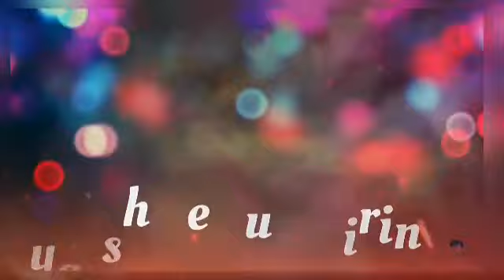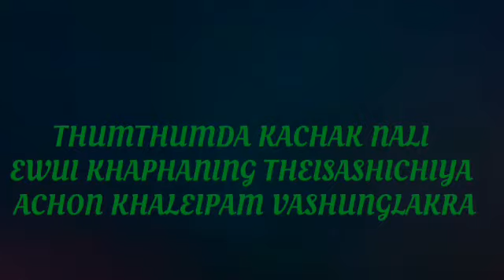ACHON KHALEIPAM || (original) Ramchanthing Raingam || LATEST TANGKHUL SONG || LYRICS VIDEO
Title ✓ Achon KHALEIPAM
Vocal & composer ✓ Ramchanthing Raingam
Music & Studio ✓ Aleisan Record, ukhrul Manipur.